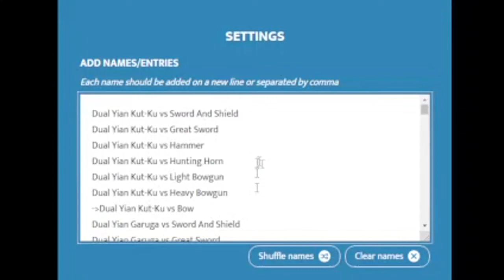[MHFU] 072 Dual Yian Kut-Ku vs Bow (G Rank, Restricted)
LEGIT GAMEPLAY

G Rank Dual Yian Kut-Ku Quest in Monster Hunter Freedom Unite with Bow.

00:00 Preparations (Felyne Kitchen, Items, Weapon, Armor, Decorations)
01:45 Open The Quest - Battle (Single)
03:56 Down
04:28 Pursuit
04:39 Battle
08:00 Clear
09:37 To Be Continued...